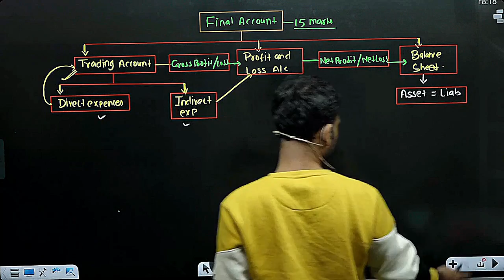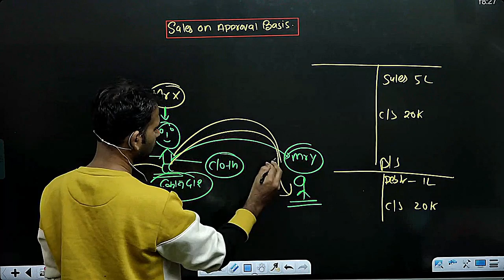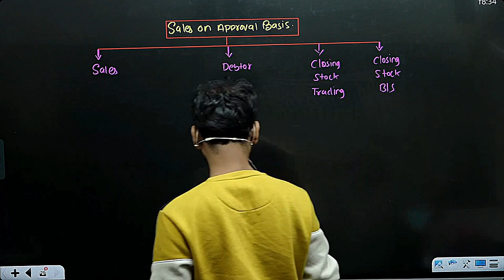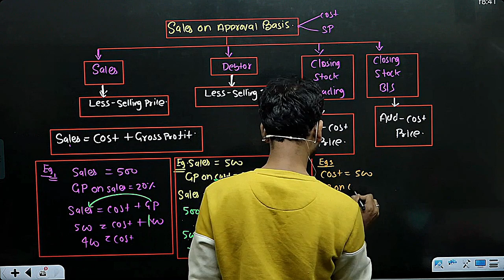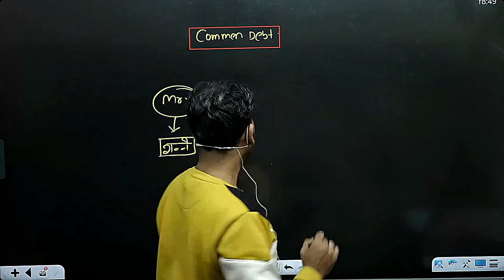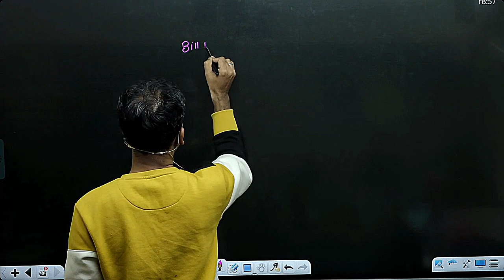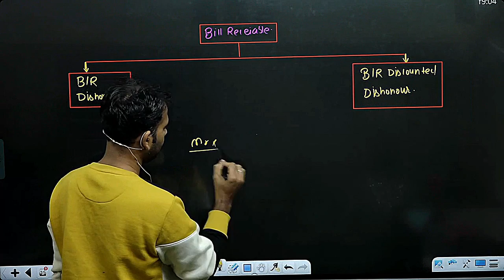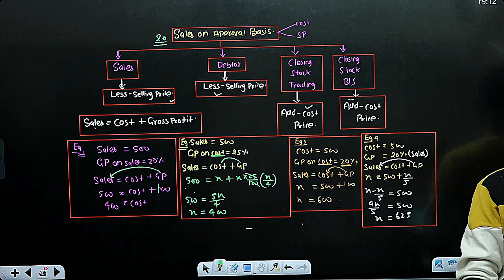financial account for b.com | financial account b.com class | part 18 | final account || by anuj sir